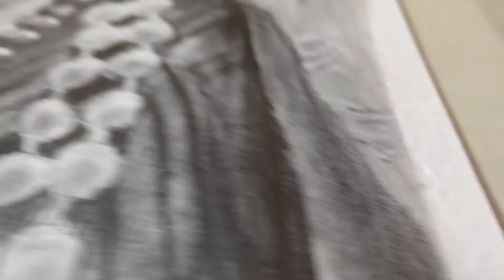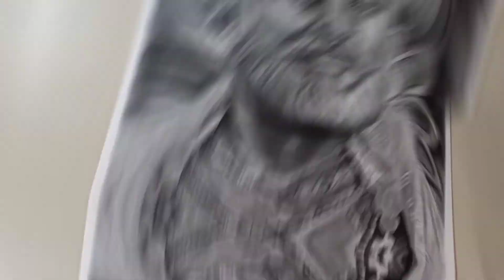Shiv Chhatrapati Shivaji Maharaj Drawing⚔️🛡